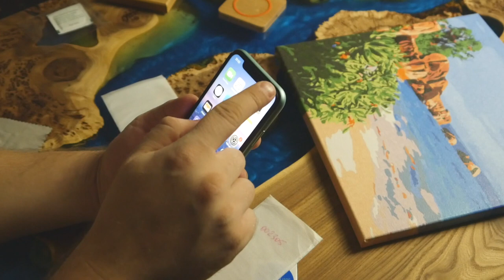ЛУЧШЕЕ ЗАЩИТНОЕ СТЕКЛО ДЛЯ АЙФОНА 11 👍 Как легко и идеально наклеить защитное стекло на телефон